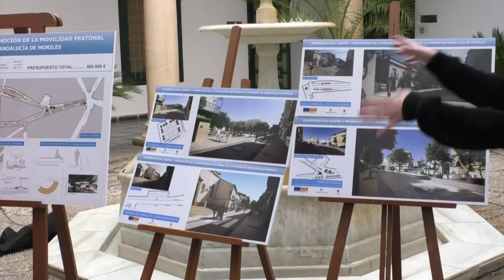Presentación del proyecto de Economía Baja en Carbono de Moriles